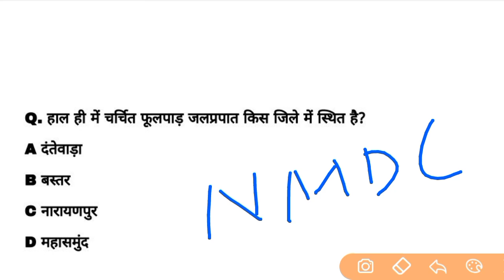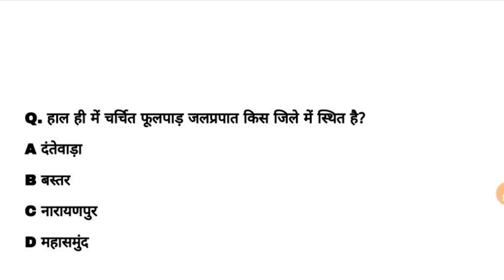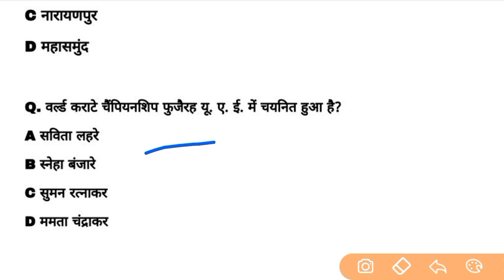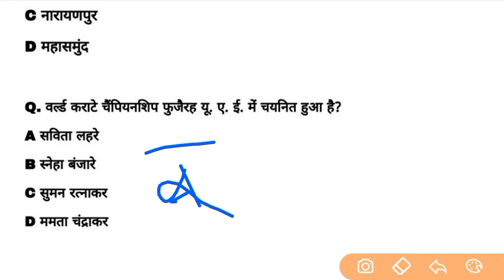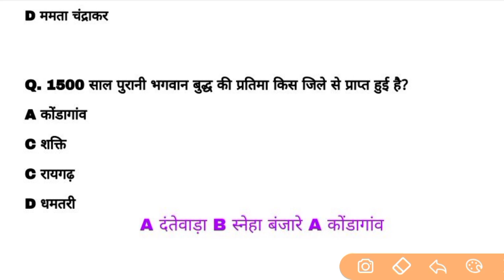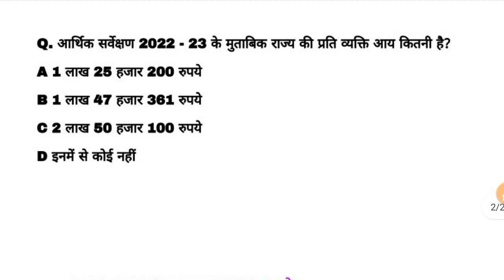Chhattisgarh current affairs | 19 February 2024 cg daily current affairs | @Indiagarh cgpsc vyapam